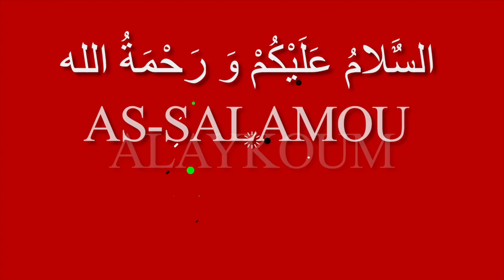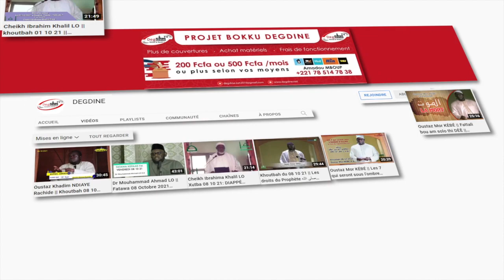Dr Mouhammad Ahmad LO || NDAX KU ATTÈWOLUDUL ALQURANYÈFEUR LA ?